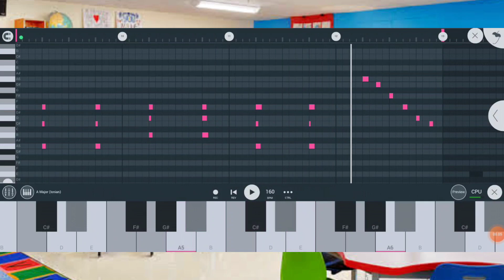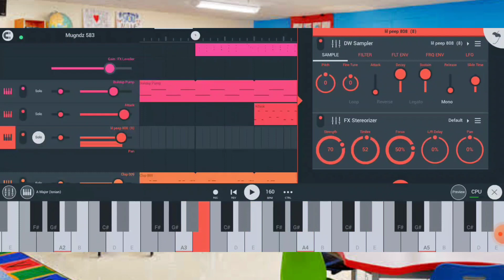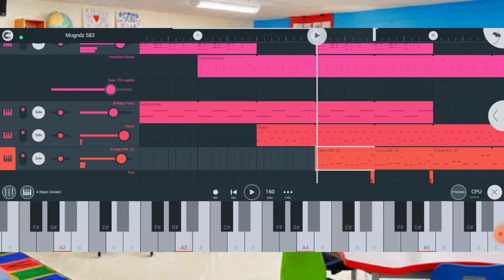If i make a Chill Trap Beats for Elementary School (FL Studio Mobile)